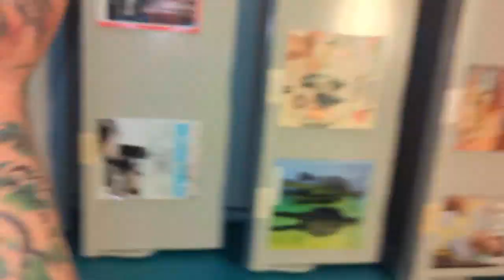Welcome to our latest video, "Captivating Phoenixes: A Photogenic Peaceful Persistence".(1)